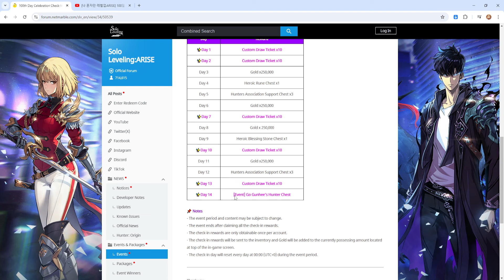THEY CHANGED GO GUNHEE, HE WILL BE BROKEN BUT LOOKS LACKLUSTER - Solo LevelingArise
If you are a supporter of mine please comment in this video your discord or twitter username & you netmarble ID thats all you need to do.

New Code - SHARPSUMMER
SLALIVESTREAM
JULYUPDATELIVE
SEEYOUSOON
SURPRISEGIFT

Code : HUNTERPASS1ST
THXSLVARISETHX
WORLD1STLEVELUP
SOLOLEVELINGSKR
THXSLVARISE
SOLOLEVELING_0508
LETSGOKOREAGUILDS
NENEAIRISE
WHOSNATIONLL3VEL
NLHCSTREAM
THANXOGLOBALHUNTERS
SOLODEVNOTE
SHARPSTREAM
SOLODEVNOTE50
50DAYTHX
SPLASHSOLOARISE
0705DEVNOTEGIFT
 SLAZERO
1STBROADCASTING
SLADEVNOTEGREETINGS
YOOSHARPFAM
SLALIVESTREAM
JULYUPDATELIVE
SEEYOUSOON
SURPRISEGIFT
SHARPSUMMER